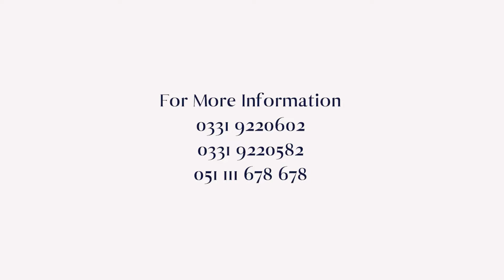An Overview About The First Ever Mall | MALL OF HANGU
مال آف ہنگو ، بدلنے جا رہا ہے ہنگو کی تقدیر۔
اس میں ایسی کون سی خصوصیات ہیں جن کی بدولت یہ آپ کی سرمایہ کاری کے لیے بہترین انتخاب ہے یہ سب جانیں ہماری ٹرینگ سپشلسٹ آسایہ خانم اور ہمارے میڈیا سپشلسٹ احسان اللہ فاروقی کے ساتھ دی گئی ویڈیو میں۔

📌 Head Office - Islamabad
Office #11, 2nd floor, Umer Building, Jinnah Avenue, Blue Area, Islamabad 44000.

📌 Regional Office - Peshawar
Office #01, 5th floor, JB Tower, Main University road, Peshawar.

📌 Branch Office - Hangu
Ground floor, Al Jannat Plaza, Muslimabad, near PSO Pump, Main Kohat road, Hangu.

📌 Branch Office - Kohat
KDA Gate 1, G.J. Arcade, Malangabad, Peshawar road, Kohat.

📌 Branch Office - Murree
Plot # 399, MIT Society, Lower Gikaghali, Murree.

📌 Branch Office - Mardan
Hall A Block A 1st floor, Walyan Commercial Center, Nowshera Road, Mardan.